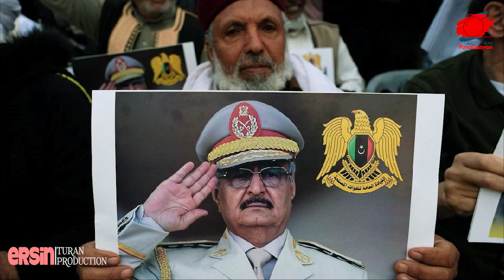TÜRKİYE KORKUSU HAFTER'İ KAÇIRTTI (HAFTER NEREDE?)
Türkiye’nin destek verdiği Libya ordusu karşısında yenilgiye uğrayan darbeci Hafter’in nerede olduğu merak konusu olurken, “Hafter kaçtı mı?” soruları sorulmaya başlandı. Milli Savunma Bakanı Hulusi Akar da “Hafter'in Libya dışında, başka bir ülkede olduğu yönünde gelen haberler var" dedi.

Kanalımda Kendi Kanalınızın Reklamını Yapmak Yasaktır.
Irkçılık, Küfür Etmek Yasaktır.
Aksi Takdirde Kanaldan Engellenir Yorum Yapamazsınız.

Video Çalınır İse Hak Talebinde Bulunulacaktır.
(TELİF ATILACAKTIR)